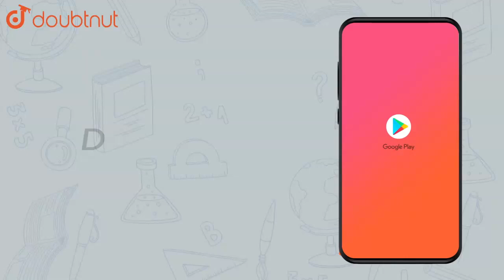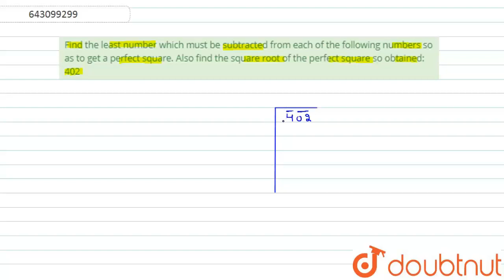Find the least number which must be subtracted from each of the | Class 8 Maths | Doubtnut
Find the least number which must be subtracted from each of the following numbers so as to get a perfect square. Also find the square root of the perfect square so obtained 402

Online Class में Admission लेने के लिए यहाँ click करें :
👉Class 8 | English Medium | Tuition Classes :

👉 Have Any Query? Ask Us.